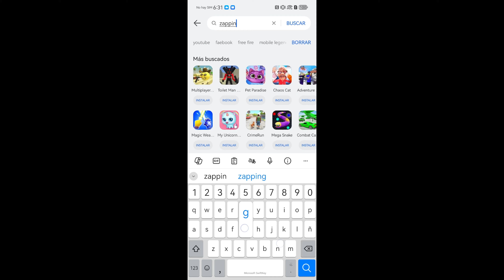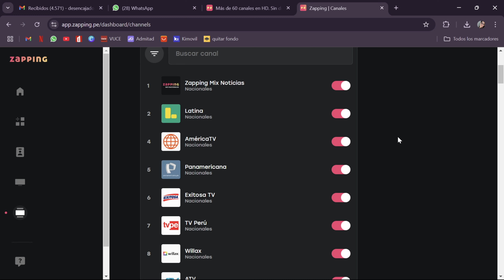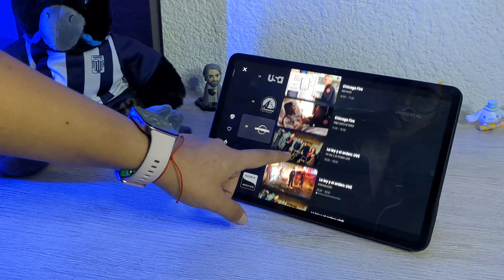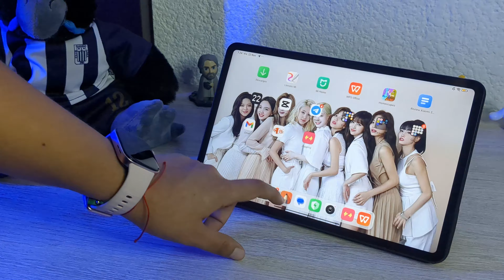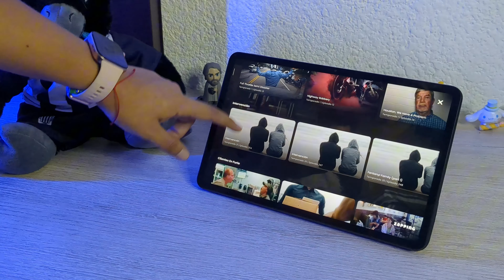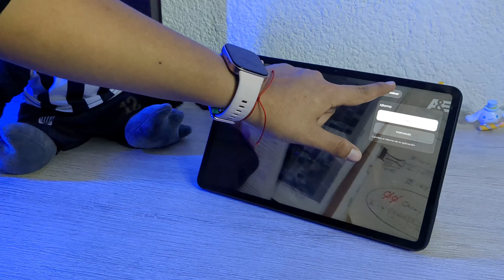85 canales en vivo 👀 | ¿Vale la pena contratar Zapping en 2024?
¡Somos Desencajados!

¿Dónde comprarlo?